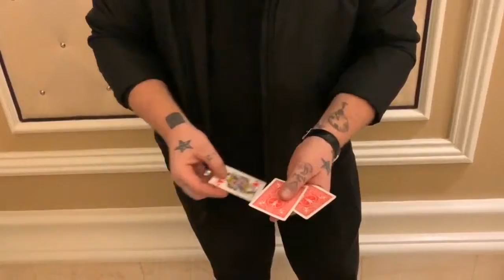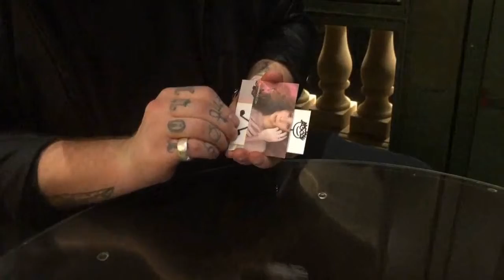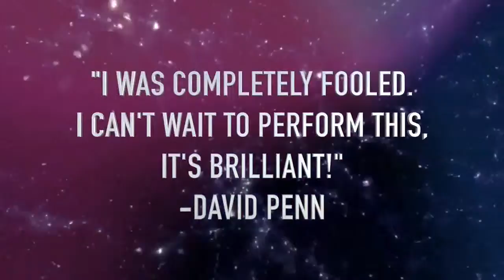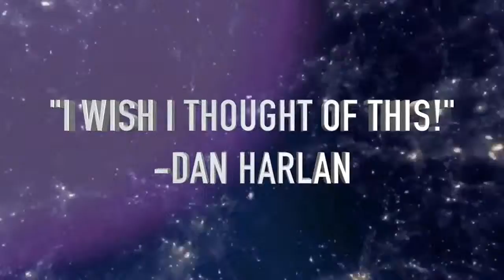Blade Gimmicks and Online Instructions by Nicholas Lawrence Trick